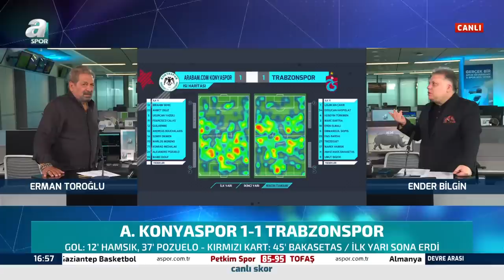Erman Toroğlu'dan Flaş Kırmızı Kart Yorumu! (Konyaspor 1-1 Trabzonspor)